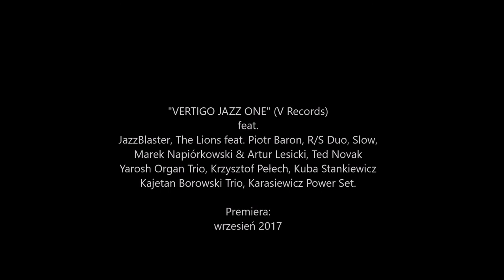KUBA STANKIEWICZ - BRAM STOKERS' DRACULA (VERTIGO JAZZ ONE) | V Records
V Records

KUBA STANKIEWICZ - BRAM STOKERS' DRACULA (first release:
 KILAR, V Records 2013). Music by Wojciech Kilar ("Dracula" by Francis Ford Coppola).

Płyta "VERTIGO JAZZ ONE", JazzBlaster, The Lions feat. Piotr Baron, R/S Duo, Slow, Marek Napiórkowski, Artur Lesicki, Ted Novak
Yarosh Organ Trio, Krzysztof Pełech, Kuba Stankiewicz
Kajetan Borowski Trio, Karasiewicz Power Set

V Records, wrzesień / September 2017